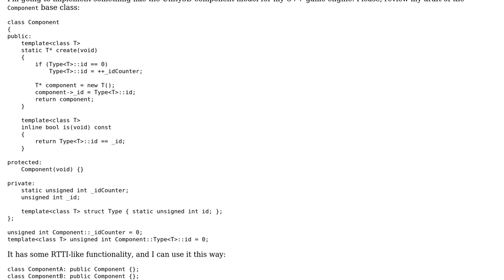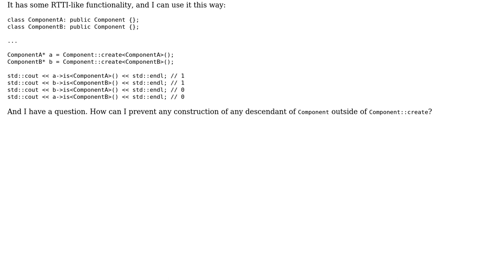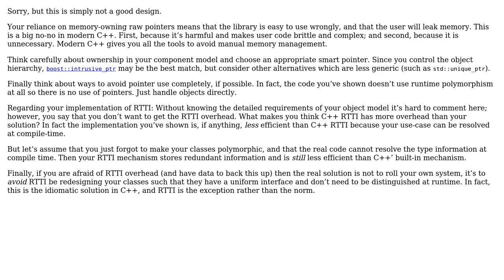Code Review: Component implementation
With thanks & praise to God, and with thanks to the many people who have made this project possible! | Content (except music & images) licensed under CC BY-SA | Music | Images & others | With thanks to user Nick Shalimov user Konrad Rudolph user Jamal and the Stack Exchange Network Trademarks are property of their respective owners. You are responsible for your own actions.